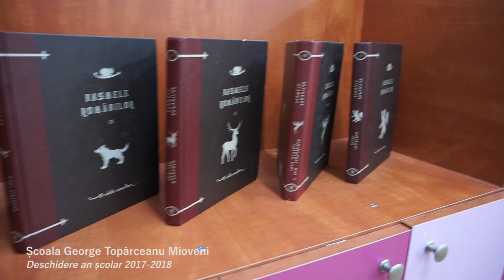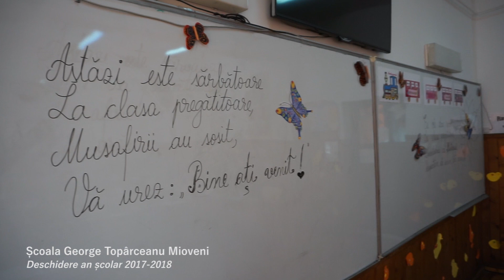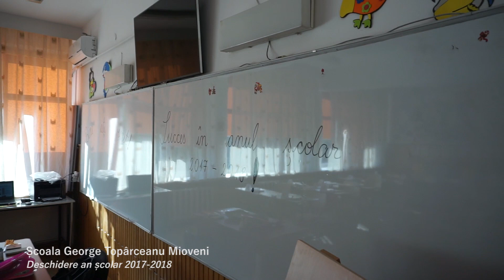Deschidere an școlar 2017-2018 la Școala Gimnazială George Topârceanu Mioveni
Școala George Topârceanu din Mioveni, pregătită pentru noul an școlar, 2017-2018